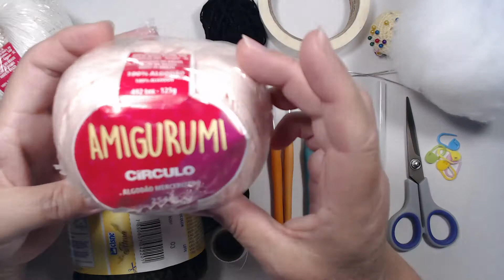AMIGURUMI BONECA MEL - Tutorial com passo a passo de como fazer Boneca Amigurumi (Apresentação).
Tutorial com Receita passo a passo em PORTUGUÊS de como fazer boneca   com a técnica amigurumi em crochê 2020 fácil. Vídeo aula contendo a (apresentação da boneca e materiais usados).

Tamanho 23cm de altura x 13cm de largura.
Materiais utilizados:
Linha Amigurumi ou dê sua preferencia nas cores:
Pele, Rosa Claro, Rosa médio.
Lã Atena Cisne para o cabelo ou, de sua preferencia.
Linha de bordado na cor preto, branco e vermelho.
Linha Anne na cor Preto.
Agulha de crochê nº 3,0/3,5/4,5/1,75.
Agulha de tapeçaria
Marcadores de pontos
Alfinetes
Fibra siliconada para enchimento
Tesoura
Arame artesanal 1 pedaço com 24cm
Bastão de silicone com 14cm ou alguns cotonetes.
Fita adesiva ou esparadrapo.

Confira o Instagram - @atelie_arte_azul